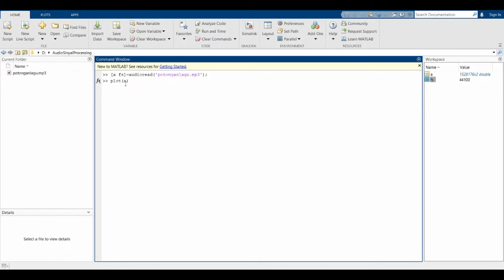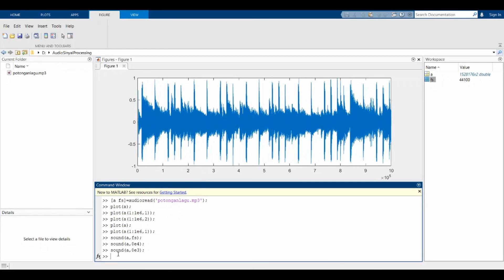Audio Signal Processing : Membaca Audio Lagu Aisyah Istri Rosulullah Menggunakan MATLAB